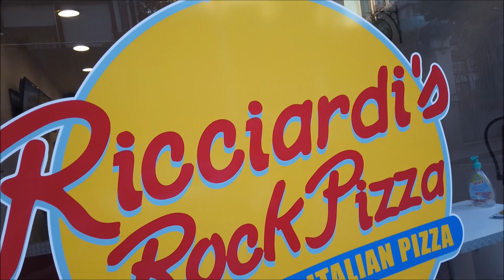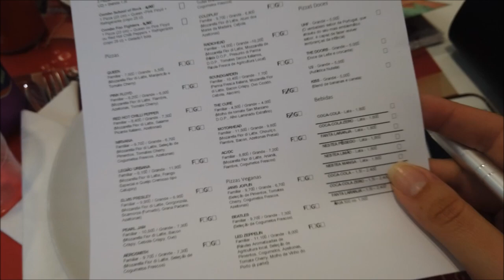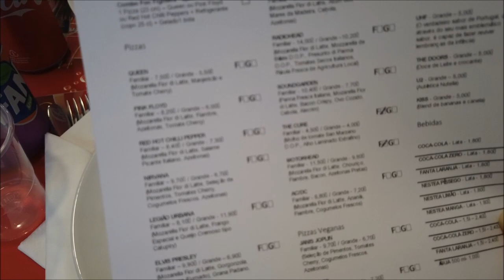RODÍZIO DE PIZZA EM PORTUGAL! QUANTO QUE CUSTA? PIZZARIA FAMOSA NO PORTO!!! PIZZAS DIFERENTONAS !!!